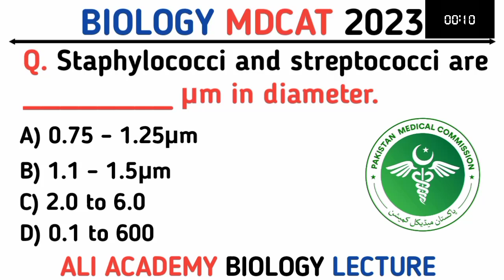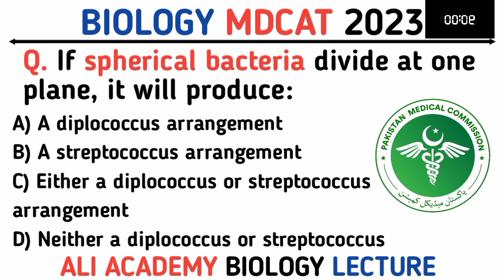Staphylococcus And Streptococci Are _______ Micro Meter In Diameter? | MDCAT preparation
Social Link.